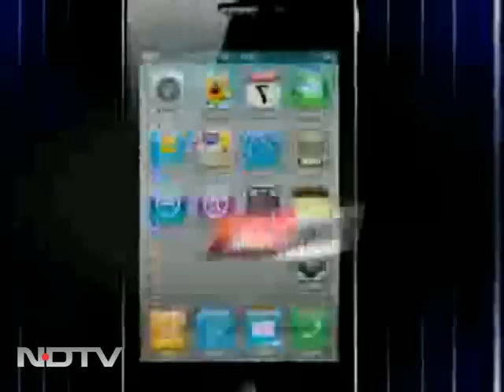Sex tape footage aired by Sun TV doctored: Nithyananda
Self-styled godman Nithyananda has filed a criminal complaint against Sun TV Chief Operating Officer (COO) Hansraj Saxena and eight others for airing "morphed visuals" showing him in a compromising position with an actress last year.